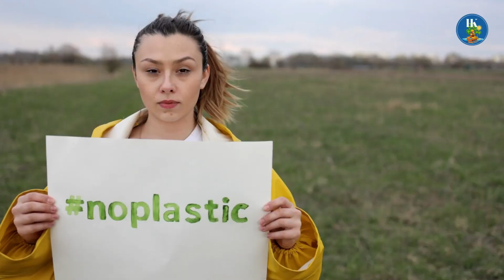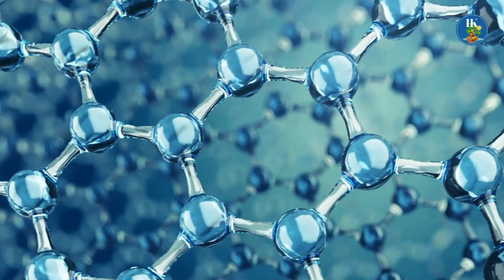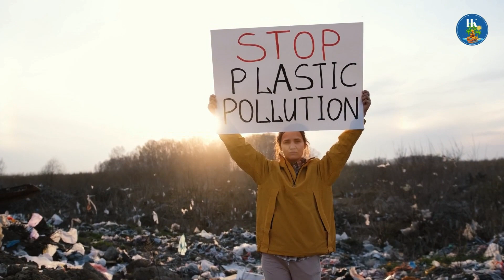Incredible Unknown Facts About the way to end plastic pollution❄️ 🌞 🌧️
Is this the end of plastic pollution? ❄️ 🌞 🌧️

Plastic is cheap, durable, and multifunctional. However, plastic pollution is harming all of us.  The social, economic, and environmental impacts of plastic pollution are considerable. Plastic pollution is a global system failure.

Manufacturing, buying, and consuming less plastic is the best solution to this crisis. However, recent scientific discoveries raise our hopes to combat plastic pollution and make our planet a safe place for all animals. This video highlights some of those discoveries that could potentially solve this issue.